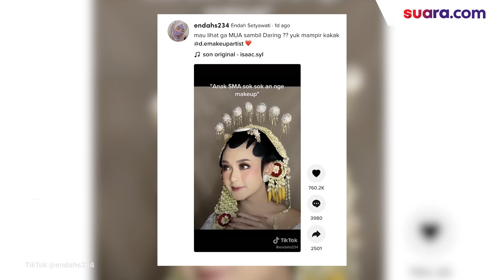Viral Anak SMA Jadi MUA, Hasilnya Riasannya Bikin Melongo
Viral Anak SMA Jadi MUA, Hasilnya Riasannya Begini

Sama seperti keterampilan lain, kemampuan merias juga bisa dimiliki oleh siapa pun. Hal itu tak terkecuali oleh seorang anak yang masih duduk di bangku SMA dan sibuk menjalani harinya sebagai seorang murid.

Baru-baru ini, seorang anak SMA yang diketahui bernama Desi menjadi sorotan karena keterampilannya sebagai MUA (Makeup Artist). Aksinya dibagikan oleh akun TikTok @endahs234 pada Rabu (15/9/2021).